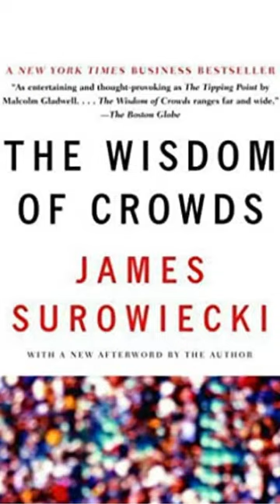The Wisdom of Crowds by James Suroweiecki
These are just a few insights from 'The Wisdom of Crowds.' Surowiecki delves into the complexities of collective wisdom, showing us how crowds can steer us in the right direction, make us smarter, and even predict the future. If you're fascinated by the potential of collective intelligence, this is a must-read.

🎵 Song: "Come Together" by The Beatles